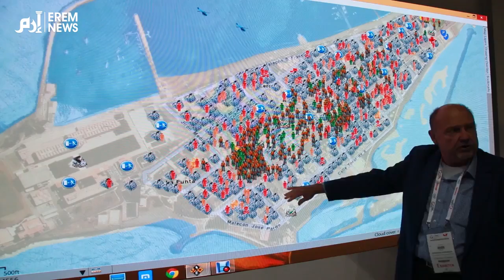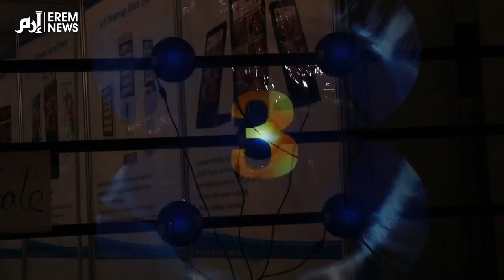جايتكس دبي.. هل انتهى عصر البشر فعلا ؟